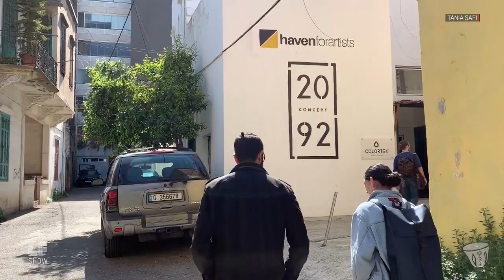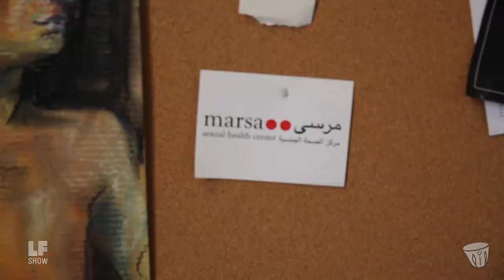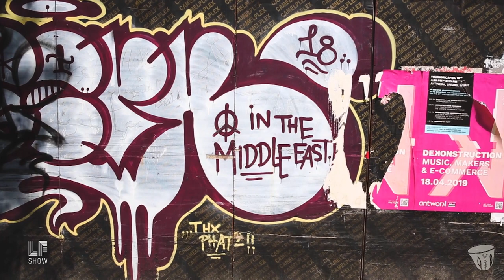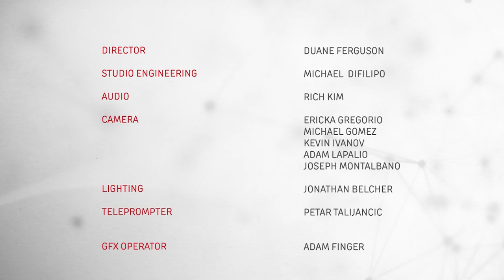From the Creative Frontline of Lebanon's Revolution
Since October 2019, demonstrators have flooded the streets of Lebanon; part of a grassroots movement against corruption, climate denial, big finance, and government failure. Civil society organizations are now providing people with everything from food and protection to street cleaning and work. From one crisis to another, Laura talks with Lebanese activist/artist Dayna Ash who runs one of the few safe spaces for LGBTQI+ people and women in the region. Her experience of organizing in a melt-down contains lessons for us all.

Guests:
Dayna Ash, Activist and artist who founded Haven for Artists in Beirut

Cover Photo Credit: Omar Sfeir